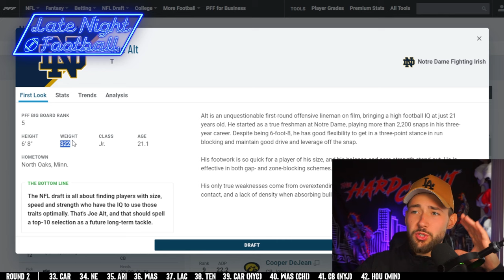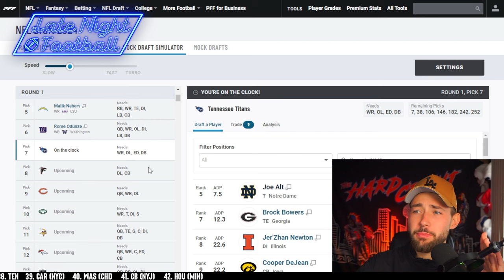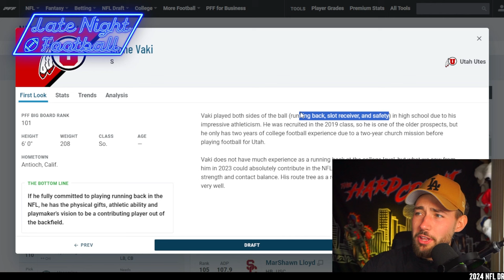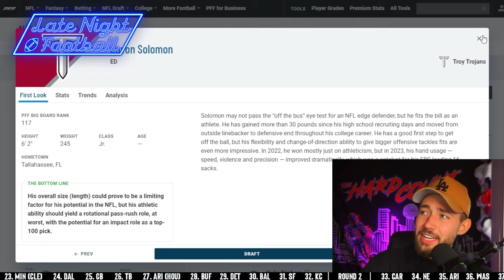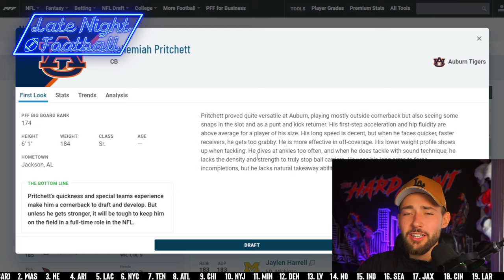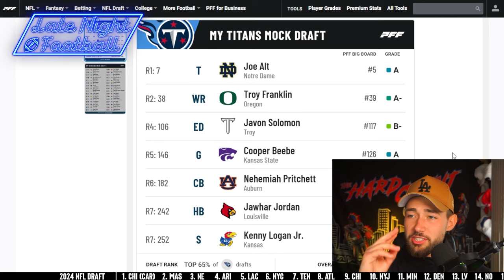How the Tennessee Titans WIN the NFL Draft: 7 Round Mock Draft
Today Cade uses his Couch GM Skills to construct the best rookie class possible for the Tennessee Titans.

0:00 - Howdy everyone / Intro
0:10 - Round 1
1:06 - Round 2
2:16 - Round 4
3:10 - Round 5
3:39 - Round 6
4:34 - Round 7